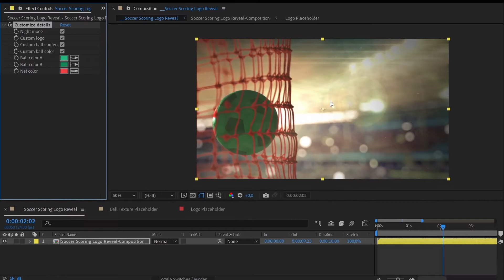Soccer Scoring Logo Reveal Intro Opener V2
Soccer Scoring Logo Reveal Intro Opener
Create your soccer intro, logo reveal or opener. Customize colors, textures and content.

It’s very easy to use, just drag and drop your content, and use the effect menu to customize de details.